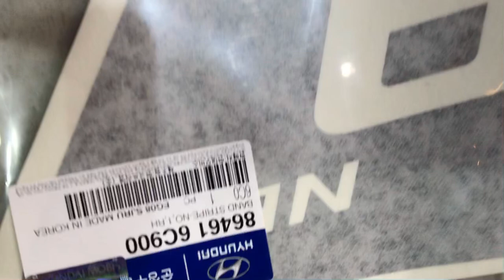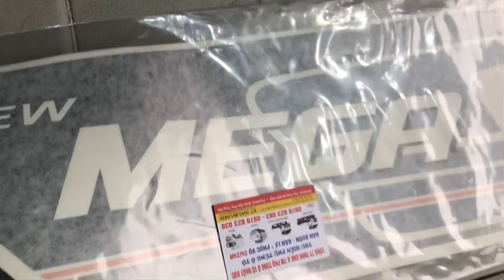Tem mega new SL đời cao dán cho tất cả các dòng xe tải Liên hệ: 0978823083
Tem mega new SL 86461 /62 -6C 900 hàng xịn theo xe

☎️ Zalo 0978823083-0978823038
🍻trận trọng ...!